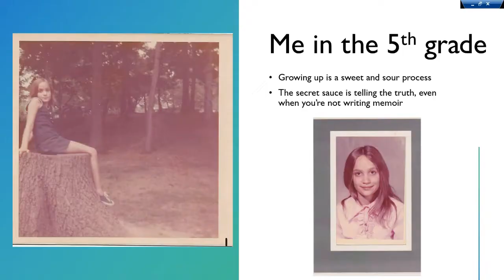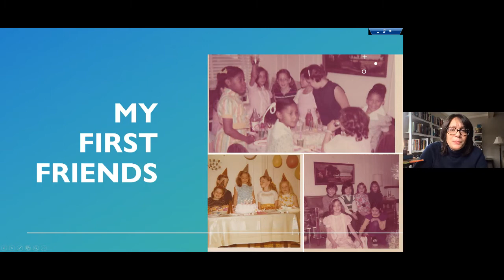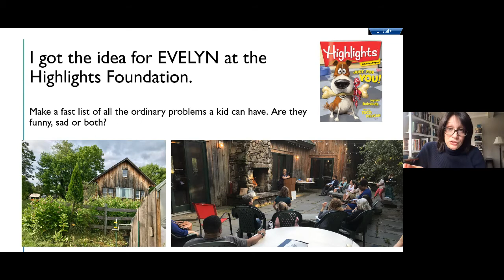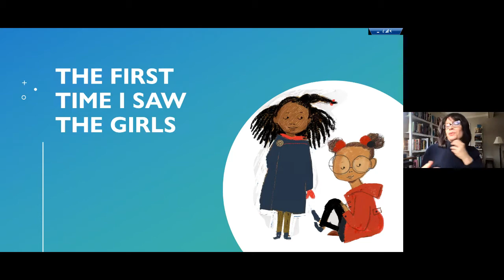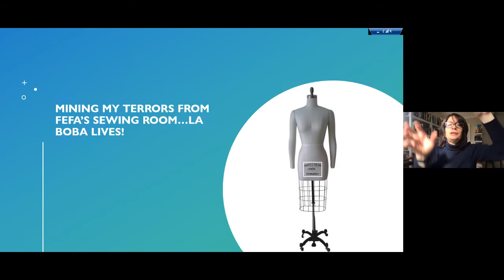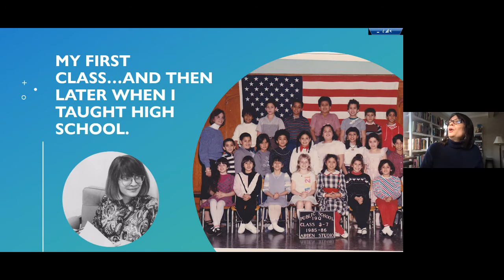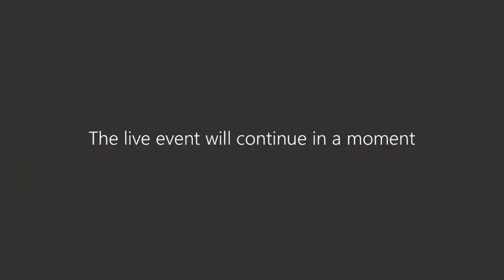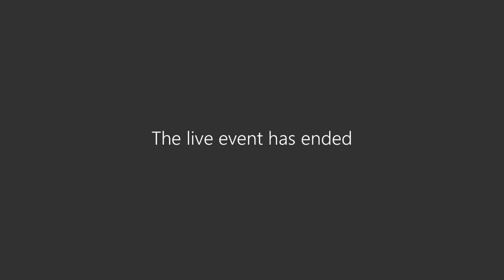Flipgrid Live Event: The Secret to Writing Kids' Lives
Meg Medina is a Newbery Medalist and best-selling author. In this Flipgrid Live Event she teaches students to find inspiration, the role of revision, and all about the collaboration between illustrator and author.